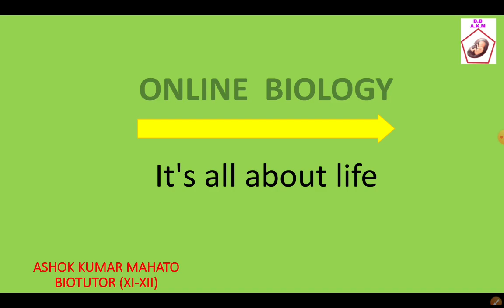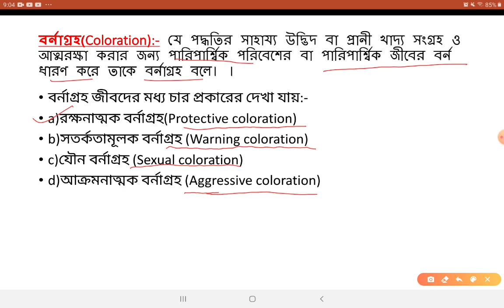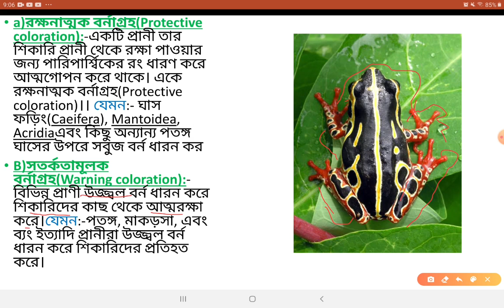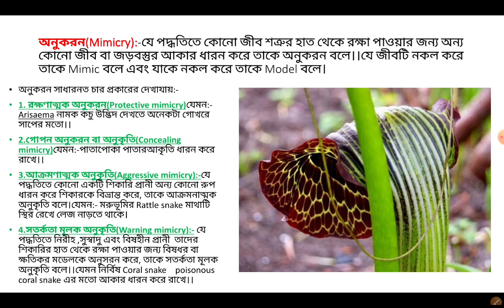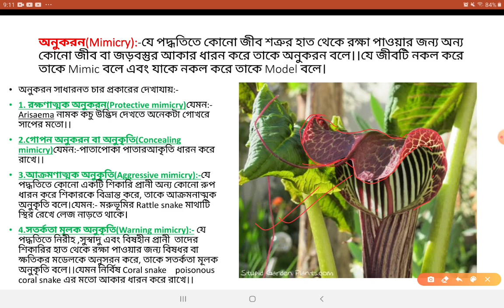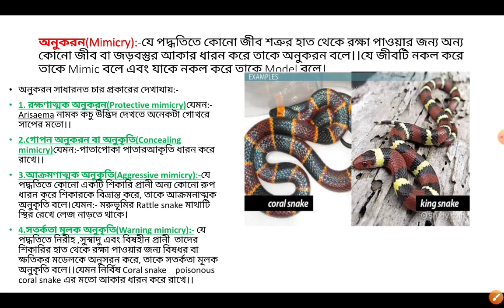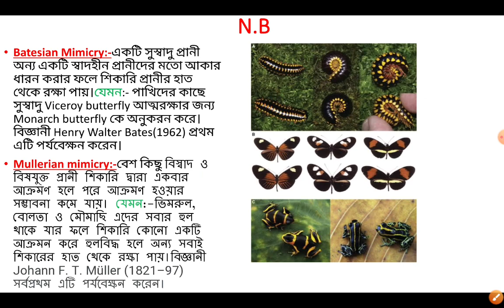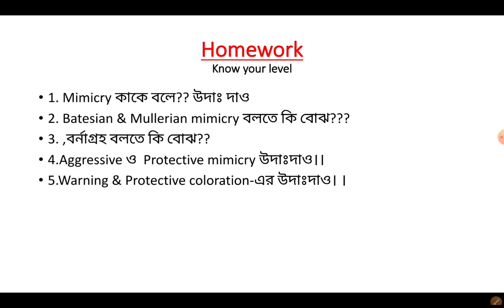[Class-xii] unit-v[Chapter-13]বর্নাগ্রহ ও অনুকরন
Batesian mimicry & Mullerian mimicry